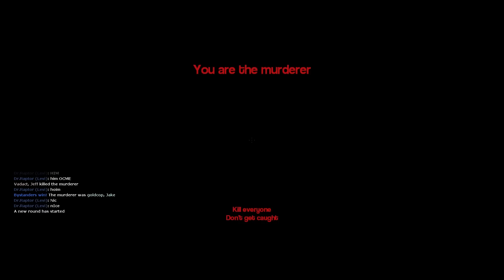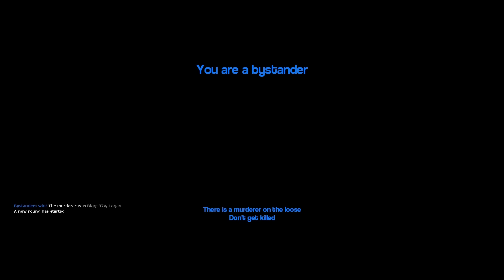MARIO TURNS INTO A SERIAL KILLER! GMOD Murder Funny Moments!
Garry's Mod Mario Turns into a killer! :: GMOD Murder Funny Moments!

Huge thanks to SpieleWG for putting the video together!